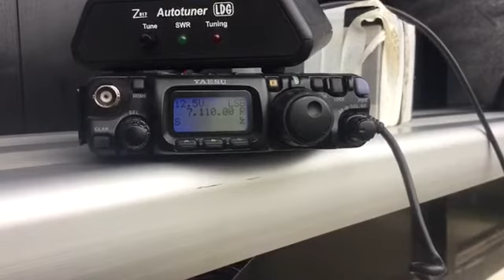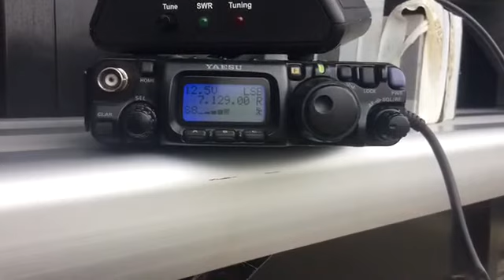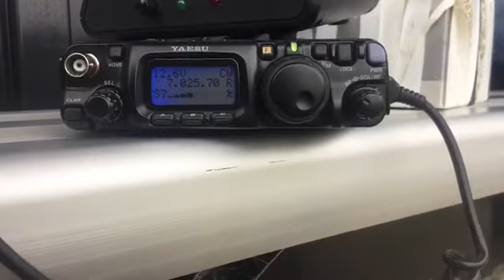Vk Shires Contest